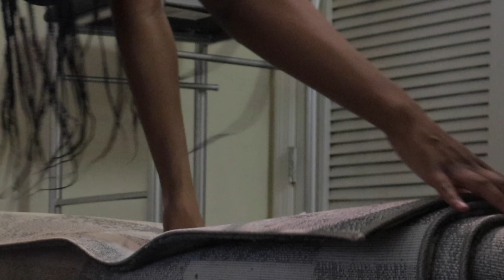MINI VLOG: MISSING GRANDPA & MOVING THIS IS A LOT.. *EMOTIONAL*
Hi Dollies! I'm moving// pack with me// mini vlog. I love you grandpa. Im taking it by day. my love letter to you.

A pure soul
A loving person
Always smiled always laughed, always danced, always cheered everyone on.
I got to experience a loving grandpa.
I'll always be grateful
I'll always feel you near me spiritually.
Thank you for speaking to me this morning at 5:18 a/m.

thank you for comforting me with your hugs and kisses through all the crying
-your granddaughter Kendra

1:1 Influencer/Business Coaching - Book A Zoom Call With Me! Let's get you paid 📞